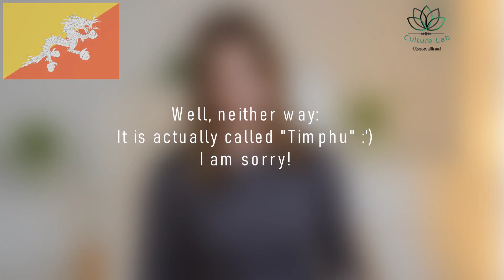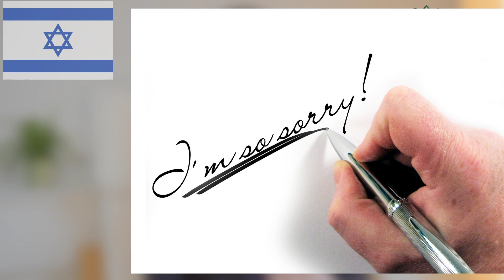7 beautiful cultural traditions from around the world - to inspire you and make you smile :)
Hey folks! Great to see you stopping by :)

In this video I'm presenting 7 amazing and traditions from around the world that are awe-inspiring and beautiful.
We are travelling from Iceland to Japan in discovery of cultural peculiarities that we could also incorporate into our own lives.

But as I could not cover everything, please share your cultural habits with us and write them in the comments below, so that we can all learn, expand our mind and be amazed :)
I would love integrate your suggestions into a future part 2 on this topic!

credits:
Bhutanese children by pexels auf Pixabay
Polterabend-Bild by Hans auf Pixabay
Bhutanese temple in forest by Pygamtsho auf Pixabay
Bhutan Flags by Azkin in CC Search
Traffic police in Timphu by Fred Alix in CC Search
Lying dog Kukur Tihar by wildstray on CC Search
Lady with dog by Animal people forum on CC Search
Happy women hugging by Ketut Subiyanto on Pexels
Hand writing sorry by geralt on Pixabay
Cracked pot Kintsukuroi by catherinetodd2 in CC Search
A kintsugi repair kit by Pomax on CC Search
Kintsugi closeup by Pomax in CC Search
Pictures of Dogs during Kukur Tihar by The Mind Unleashed and TrueActivist.com.
Golden Statue Bhutan by Prateek Katyal on Pexels
Tempel in the mountains by Ming Zimik on Pexels
footage reading in bed at christmas by cottonbro on Pexels